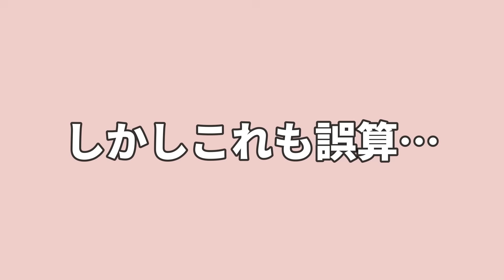【覚悟】ヒヨコを鶏達の縄張りに放した結果…【鶏飼育】 49話目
ひよこを部屋で飼うのに限界がきました。

山の鶏小屋に入れました。

小さいひよこジェニファー(仮)の奮闘記です。